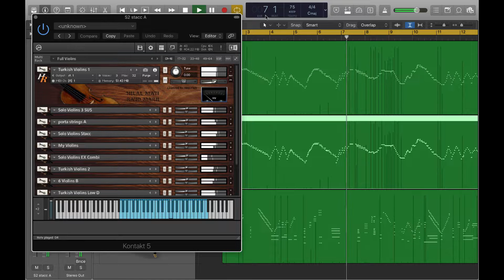HR-Strings - Demo 15 - Fast Runs 1